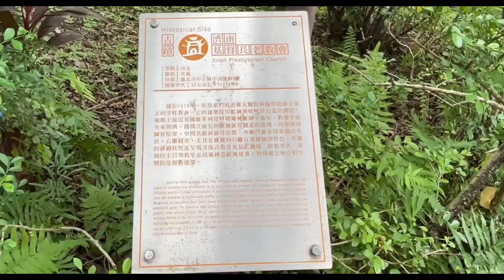2024年5月8日濟南長老教會 從台北火車站走到經過濟南長老教會 教育部 外交部領事事務局 濟南路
從台北車站走忠孝東路經過中山南路到濟南路濟南長老教會 ．外交部領事事務局四十多年前常常走過的路現在也有了一些變化經過了四十多年勝大莊還在希爾頓飯店改名台北凱薩大飯店
來來飯店改喜來登飯店
台北車站也改地下化又增加捷運
22路公車也沒變 。學校的樹長高高了。孔雀不見了其實我會孔雀叫  。